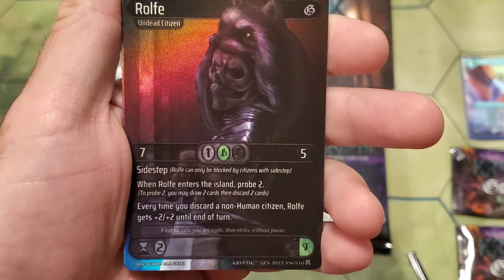Kryptik TCG Pack 26